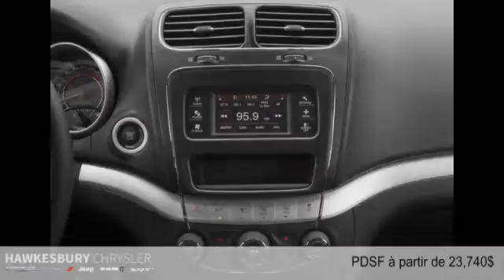Dodge Journey 2016 à Hawkesbury (près de Gatineau et Ottawa)